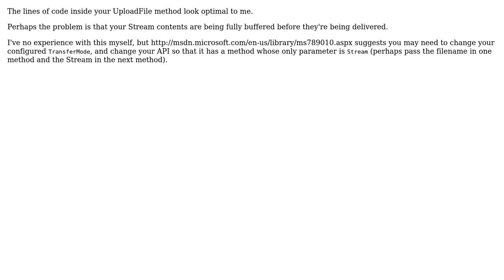Code Review: Best practice to upload files on server using Rest Service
With thanks & praise to God, and with thanks to the many people who have made this project possible! You are responsible for your own actions.